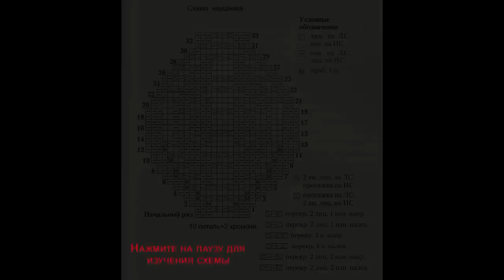Шапочка-шлем из журнала Vogue Knitting. Часть 1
Если вам понравился этот видео урок, то остальные уроки (видео курс) школы вязания на спицах "Шерстяные истории" вы можете увидеть на нашем сайте